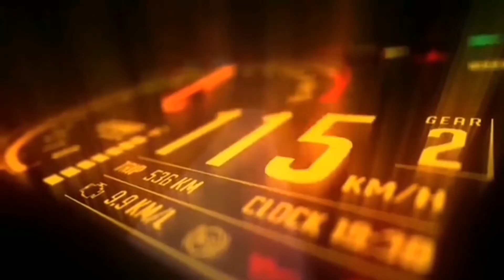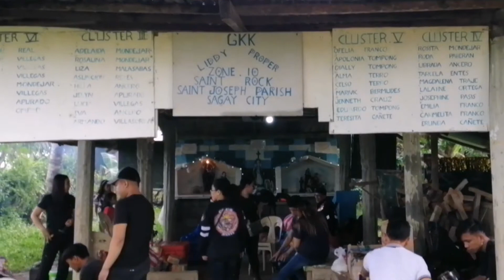CRUB YEAR END CHARITY RIDE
AD-VIN-TOUR
TRAVEL-ON-TWO-WHEEL